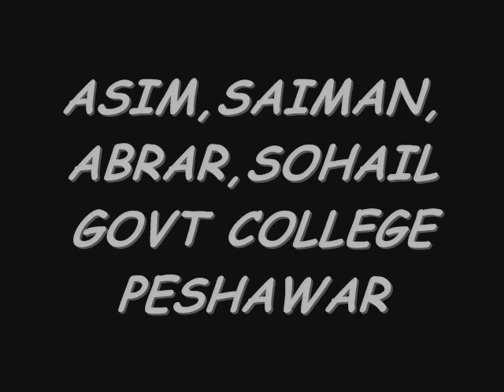govt college peshawar tekkenasim